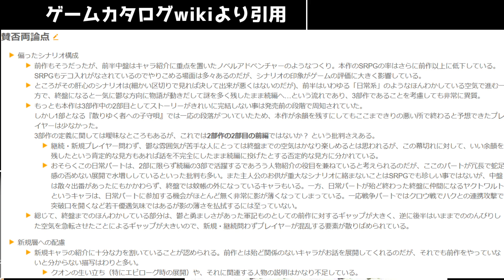【良作アニメ語り】「うたわれるもの 偽りの仮面」【2015年アニメ】【ネタバレ】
総評
うたわれるものの娘と、新たなうたわれるものに至る男の出会いと一時の別れの物語
作画良し、概要良し。「うたわれ２」のスタートダッシュ展開としては決して悪くないアニメだと思ってます。

・散りゆく者への子守唄（初代）
・偽りの仮面←ココ
・二人の白皇

立ち絵
星野ニア(目浮津ママさん)

BGM
星野ニア(セミニア)さん

2022年夏アニメ視聴
Engage Kiss(エンゲージキス)
黒の召喚士
5億年ボタン【公式】～菅原そうたのショートショート～
ダンジョンに出会いを求めるのは間違っているだろうかⅣ 新章 迷宮篇
うたわれるもの　二人の白皇（ハクオロ）
エクストリームハーツ（エクハ）